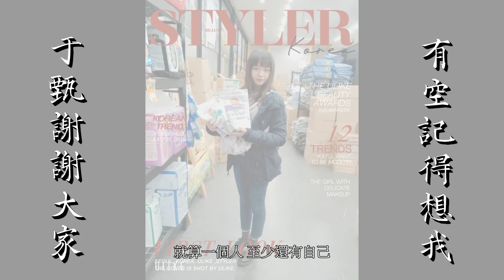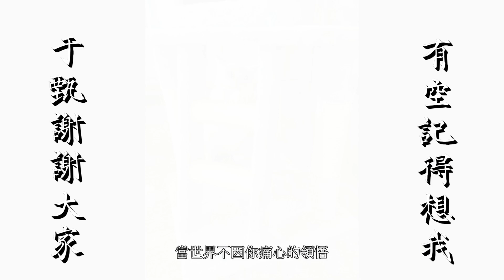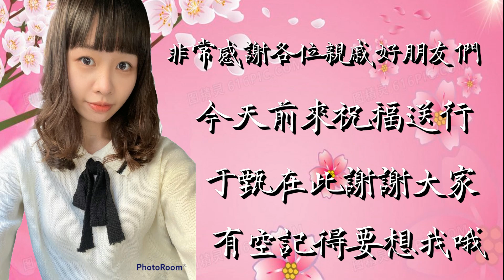菩提生命禮儀服務團隊 美麗的天使林于甄追思影片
菩提生命禮儀服務團隊 承辦

服務電話:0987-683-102 施正凱(阿凱)